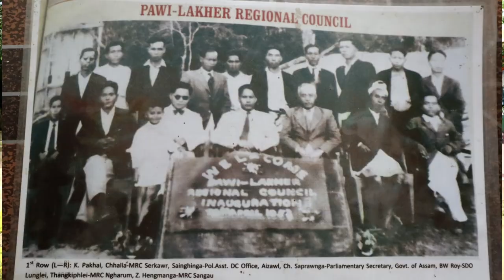Sammyo Moitree Buddha vihara Sumsilui - Lawngtlai||Short Documentary Sammyo Moitree Buddha vihara.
Sammyo Maitri Buddha vihara|| Short Documentary Sammyo Maitri Buddha vihara at Sumsilui